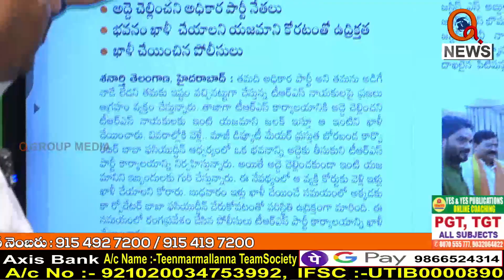కిరాయి కట్టలేదని పార్టీ ఆఫీసును ఖాళీ చేయించిన్రు...|| TeenmarMallanna || QNews || QNewsHD